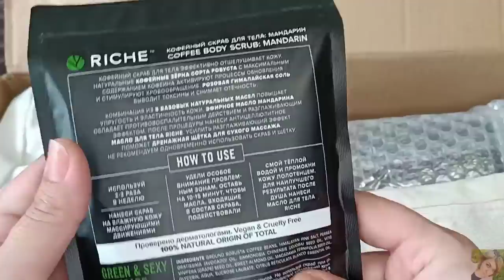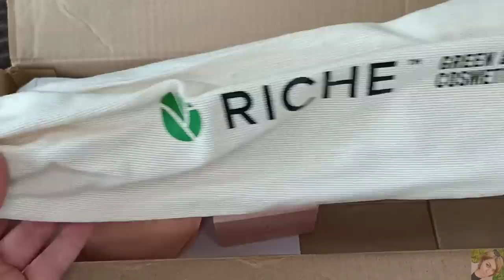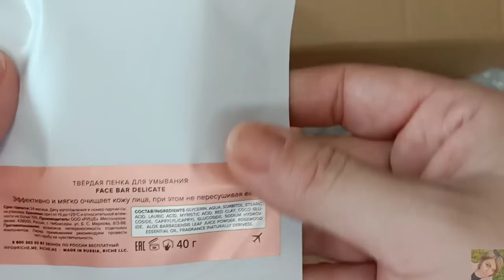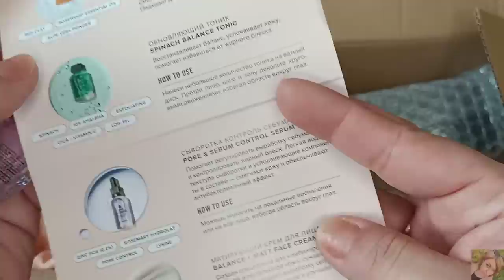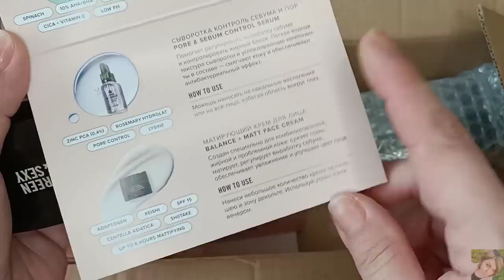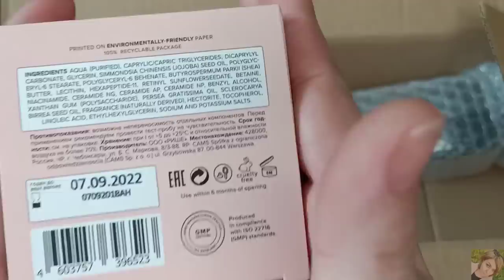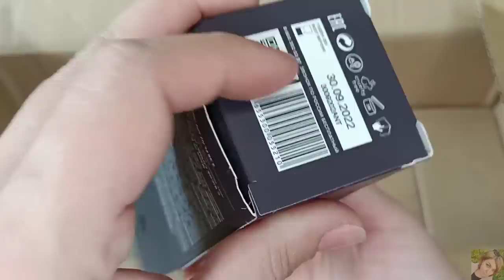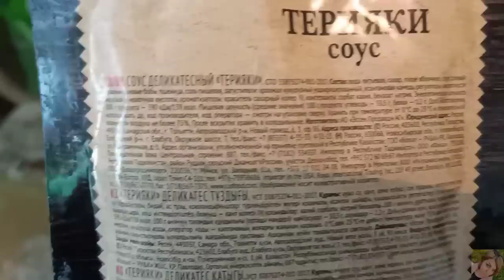VLOG: ПОСЫЛКА ОТ RICHE-ДОЛОЙ ЦЕЛЛЮЛИТ! ПИРОГИ С АНАНАСАМИ, ЛУЧШИЙ МАРИНАД ДЛЯ КУРИЦЫ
ВСЕМ ПРИВЕТ!!!
В этом видео покажу вам посылку от компании RICHE. Вместе распакуем и протестируем каждый продукт. Антицеллюлитный уход от рише, люксовый уход за кожей. Люкс по доступным ценам. Уход за жирной и комбинированной кожейПриготовим пироги с ананасами, покажу вам свой любимый маринад для курицы.